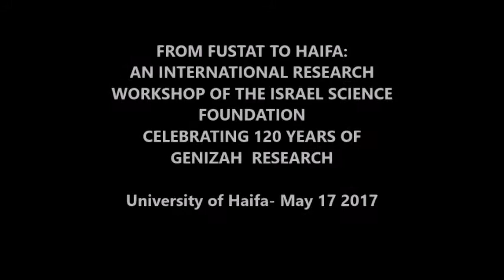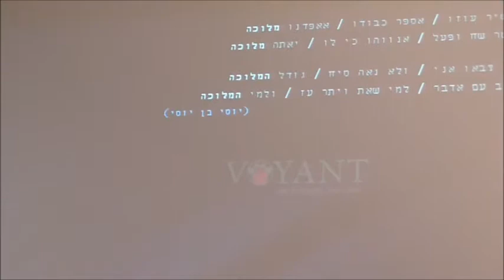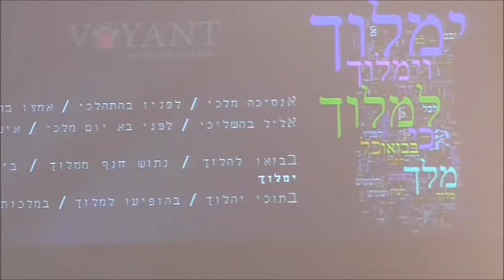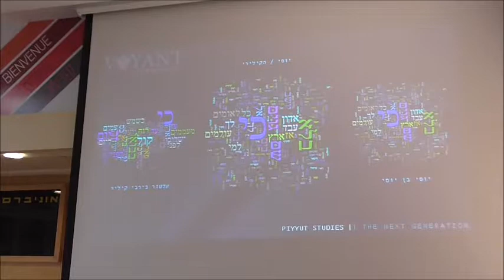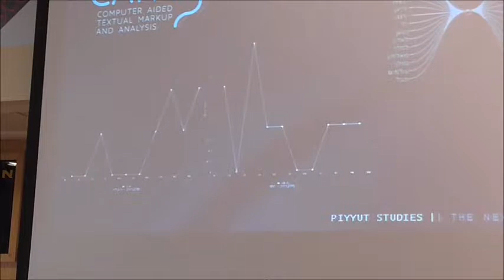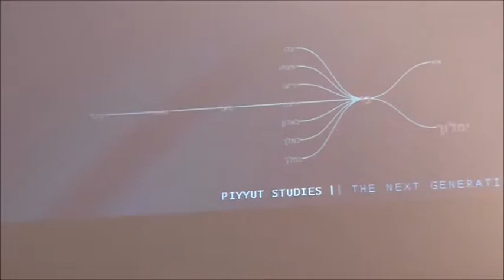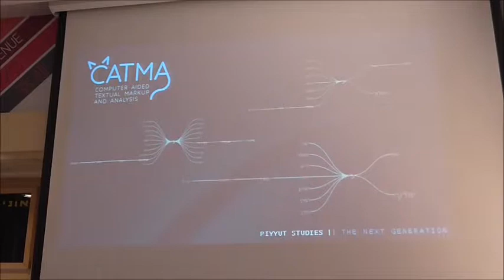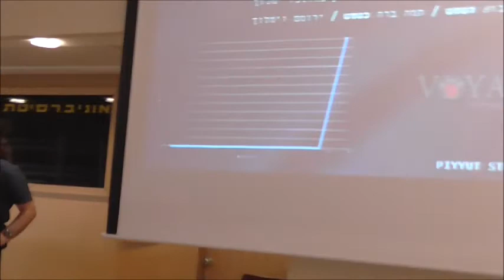Dr Ophir Münz Manor Piyyut Studies: The Next Generation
A lecture delivered by Dr. Ophir Münz-Manor (Open University, History, Philosophy and Judaic Studies),  on "Piyyut Studies: The Next Generation" at the University of Haifa on May 17, 2017, under the auspices of FROM FUSTAT TO HAIFA: AN INTERNATIONAL RESEARCH WORKSHOP OF THE ISRAEL SCIENCE FOUNDATION CELEBRATING 120 YEARS OF GENIZAH RESEARCH